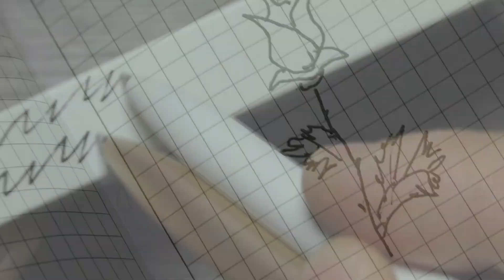🔝 Ручки Xiaomi Mi Pen из Поликарбоната и Xiaomi Mi Pen 2 из Металла / Сравнение / Какая Лучше?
Давно хотели эти ручки, так как речь, в первую очередь, идёт о качестве.